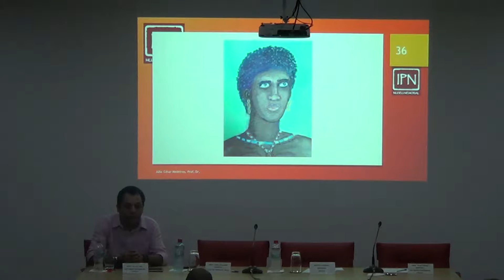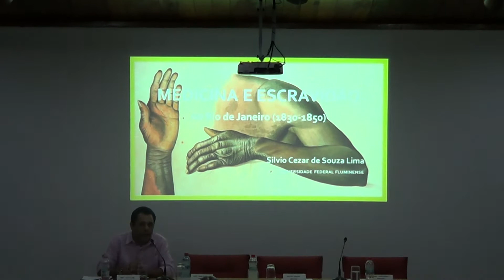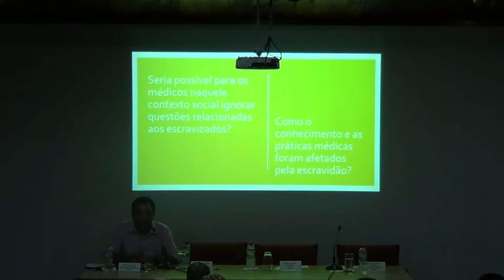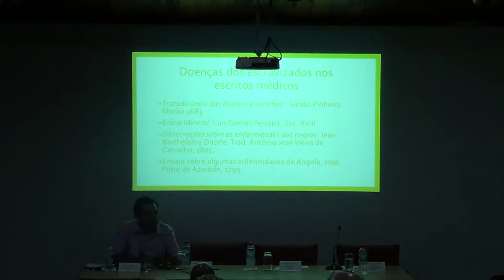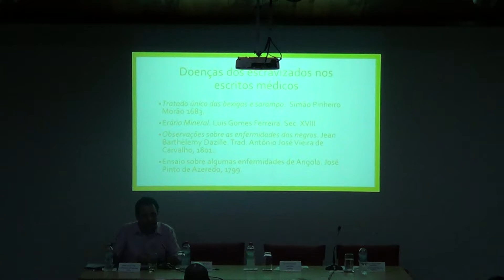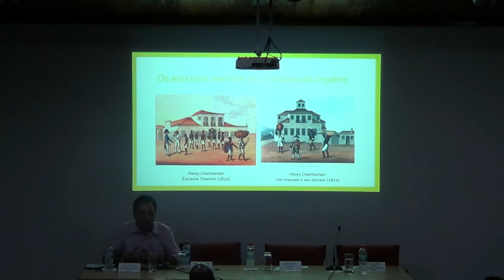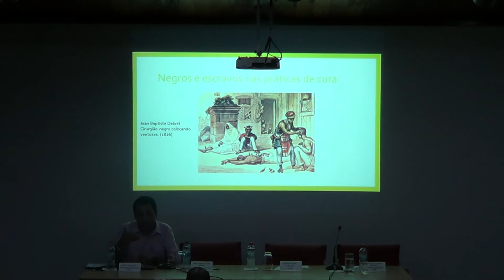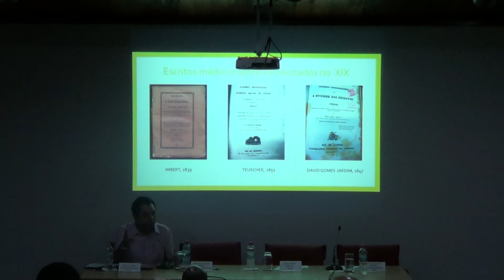SEMINÁRIO ESCRAVIDÃO E AÇÕES DE LIBERDADE - Saúde Pública (5)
No dia 14/11, o Arquivo da Cidade realizou o 5º encontro dos 15 previstos do Seminário Escravidão e Ações de Liberdade - acervos e reflexões. A série de palestras é fruto de uma parceria do AGCRJ com a Secretaria Municipal de Cultura e resulta da participação da instituição no Grupo de Trabalho para a instalação do Museu da Escravidão e da Liberdade.

Estão disponíveis no nosso Canal do Youtube as palestras dos Professores Júlio César Medeiros (UFF/Stº Antônio de Pádua), que palestrou sobre o Cemitério dos Pretos Novos dentro do contexto social do Brasil, na primeira metade do século XIX do Professor Silvio Lima (UFF/Stº Antônio de Pádua) falando sobre Medicina e Escravidão no Rio de Janeiro (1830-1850), tendo como mediadora a Professora Tânia Salgado Pimenta, da Fundação Oswaldo Cruz. O evento trouxe ao debate o tema sobre Saúde Pública.